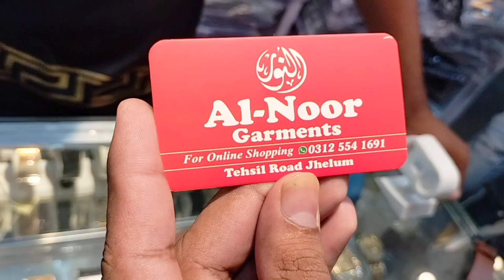Aaj hum shopping Karne gaye 😍🥰🤩@nawabmirzaarslan870